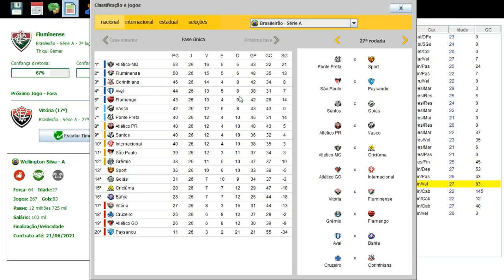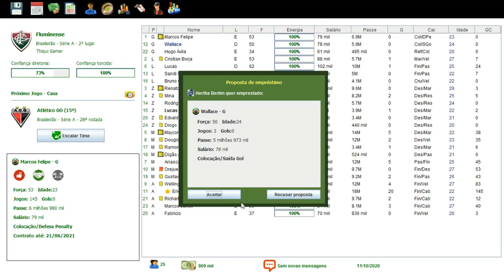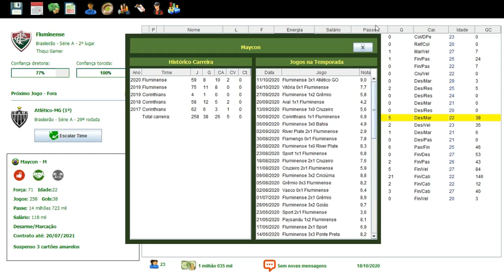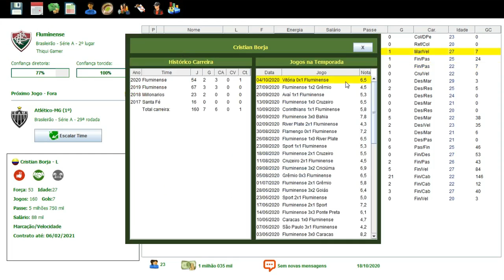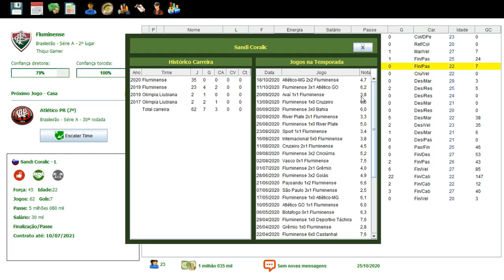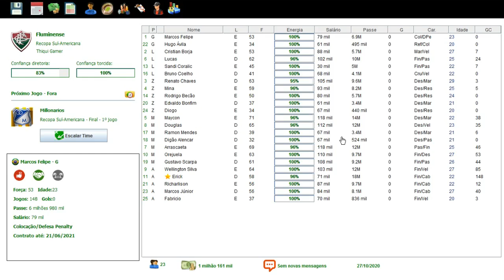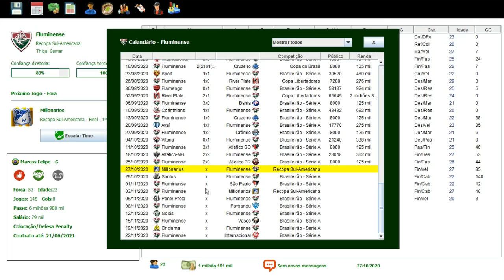BRASFOOT 2017 MODO CARREIRA #53 LIDERANÇA DIFÍCIL